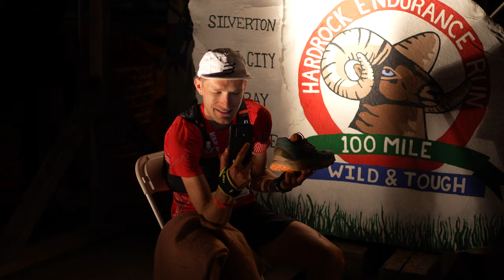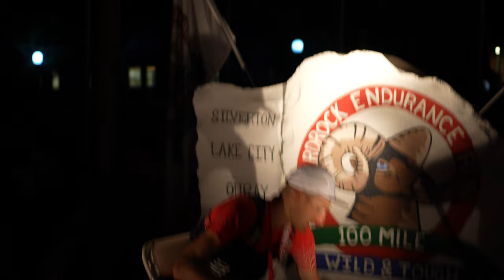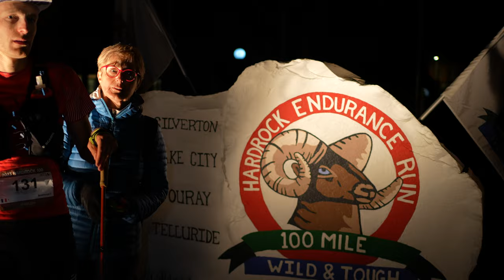Aurélien Dunand-Pallaz 2023 Hardrock 100 Winner